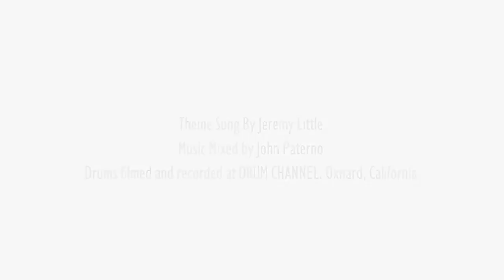Some Brotherhoods Begin at Age 11 - The Rich Redmond Show Ep 16 feat Peter Coleman and Richard Dodd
There are very few friendships that span multiple decades that have shifted cultures.

Peter Coleman and Richard Dodd met each other at the ripe old age of 11 and have made some of the most impactful records in recent history.

Peter Coleman is one of the most prolific recording and mixing engineers in the music business, having worked with Blondie, The Knack, Pat Benatar, Steve Earle and many others.

Peter and Rich have worked together to create music for every Jason Aldean song recorded from day one as well as music for Montgomery Gentry, Frankie Ballard, Randy Owen, Josh Thompson, The Road Hammers, Michael Tyler, and many others.

Richard Dodd is one of the most accomplished recording, mixing and mastering engineers on the planet. He has worked with Boz Scaggs, George Harrison, Roy Orbison, Delbert McClinton, and won a Grammy for Tom Petty’s “Wildflowers” record.

Topics covered:

- What exactly is engineering and mastering?

- Their thoughts on the Queen movie

- Tenacity and getting their start

- Wanting to redo some of what they've already done

- Serving the song